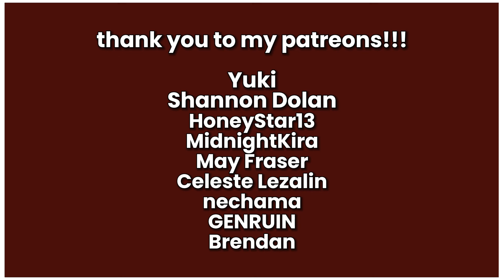the BEST producers in K-POP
lmk in the comments what you thought of the video, or any producers i forgot to include!

name: aj
pronouns: he/him
age: 17
ults: tripleS, billlie, onlyoneof, shinee, ateez, nmixx
subs at time of upload: 7,830

i know the thumbnail is kinda ugly but 3racha look cute in it so!

groups/idols/producers in this video:
demjointz
mingtion
brave brothers
full8loom
collapsedone
nct 127
red velvet
exo
taeyeon
super junior (regrettably)
shinee
nct u
got the beat
nmixx
weki meki
baekhyun
loona
jamie aka jimin park
red velvet seulgi & irene aka seulrene
brave girls
sunmi of famous kpop group wonder girls
hellovenus
after school
aoa
4minute
kep1er
twice
wjsn
seola
eunbi
tripleS
astro
itzy
day6
stray kids
ha:tfelt also of famous kpop group wonder girls who during her time in the group went as yenny or yeeun
zerobaseone
(g)i-dle gidle
woo!ah!
fromis_9